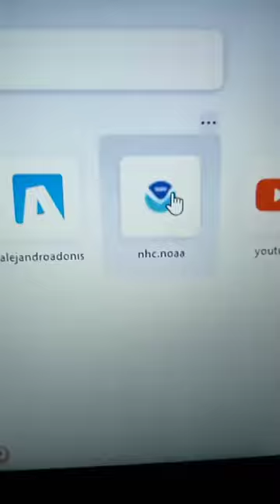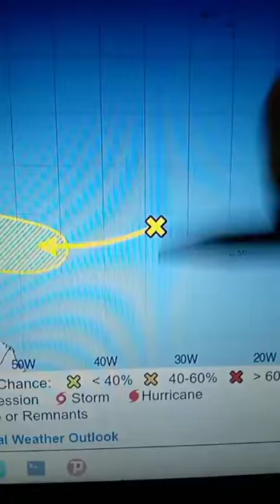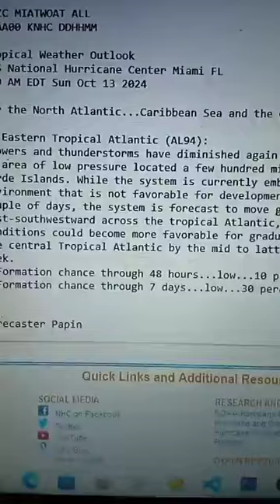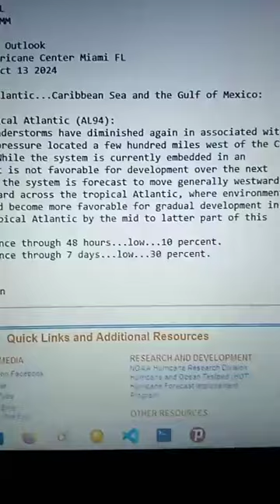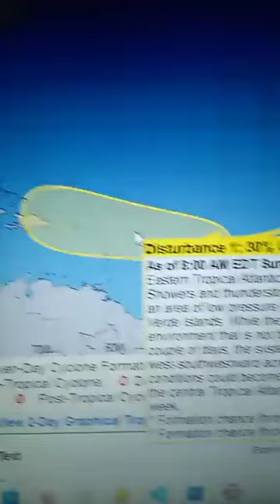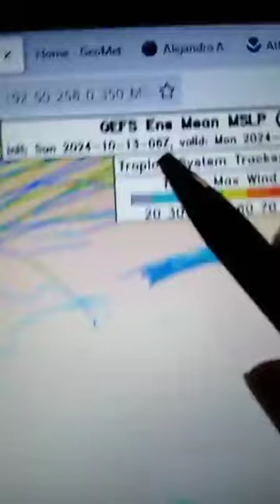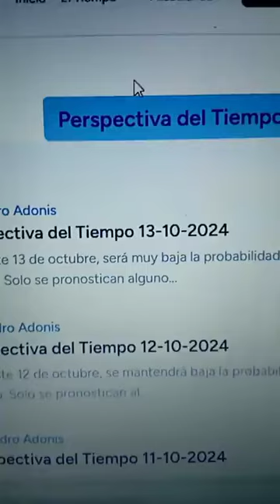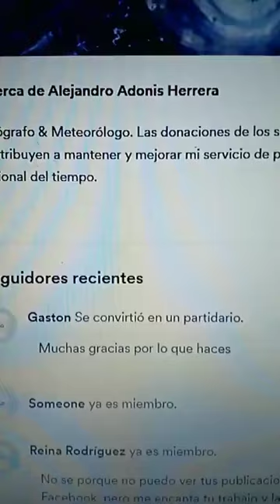se forma una nueva tormenta tropical ojo República Dominicana